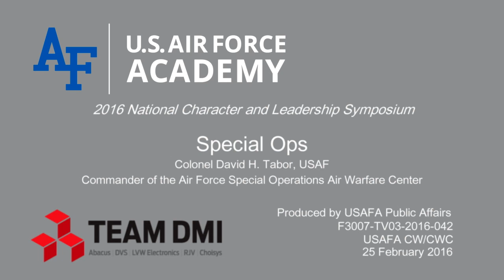NCLS 2016: Special Operations panel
Presentation by Colonel David H. Tabor on Air Force Special Ops during the 2016 National Character and Leadership Symposium held at the United States Air Force Academy.